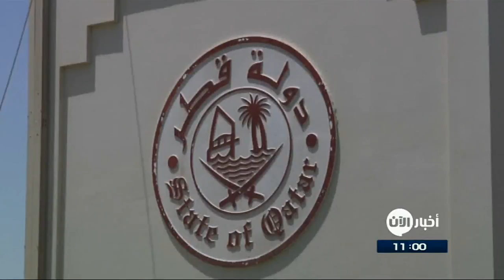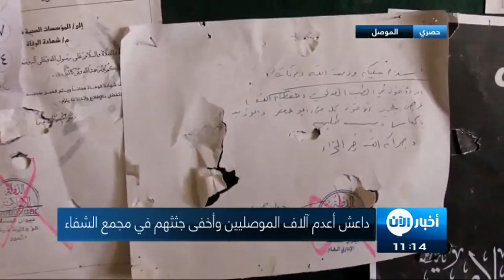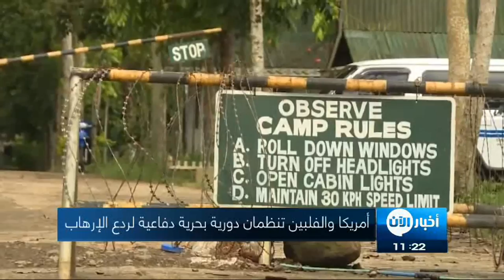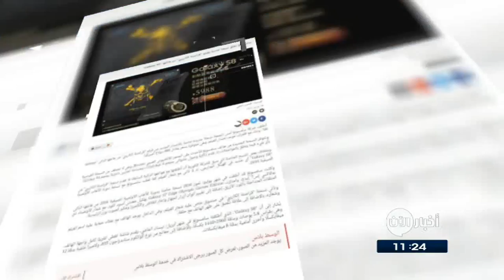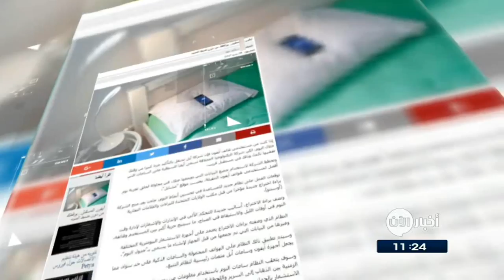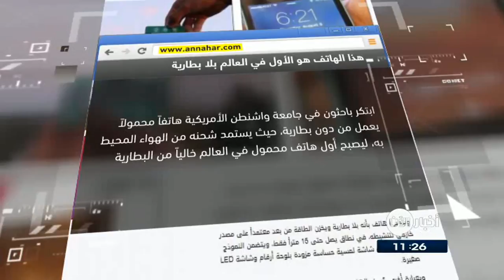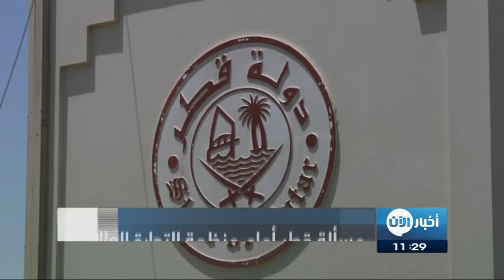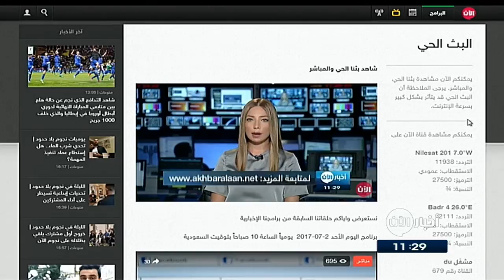2-7-2017 | مسألة قطر أمام منظمة التجارة العالمية.. وعناوين أخرى في أخبار اليوم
شاهد آيضا:
قيادي بعثي يفضح تاريخ آل الأسد!؟
أبرز العناوين:
- قوات سوريا الديمقراطية تحرز تقدما جنوب الرقة
- داعش استخدم آلة رفع محركات السيارات لتعذيب السجناء
- إعلام النظام: قتلى وجرحى بتفجير انتحاري شرق دمشق
- قوات الاسد تقصف مدينة كفرزيتا
- قصف مدفعي لقوات نظام الاسد على مدينة دوما بريف دمشق
- النظام يستخدم غاز الكلور السام بريف دمشق
- المرصد العراقي : عشرات الجثث لا تزال تحت ألانقاض
- مسألة قطر أمام منظمة التجارة العالمية
- ماذا بعد رفض قطر لمطالب الدول العربية ؟
- غارات أمريكية على تنظيم القاعدة في اليمن